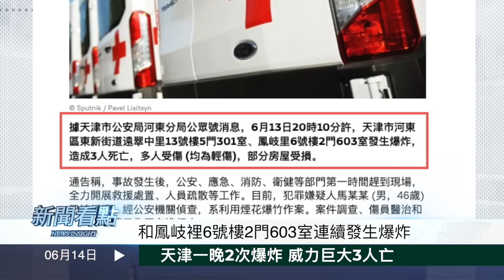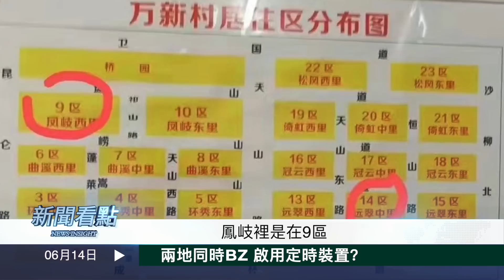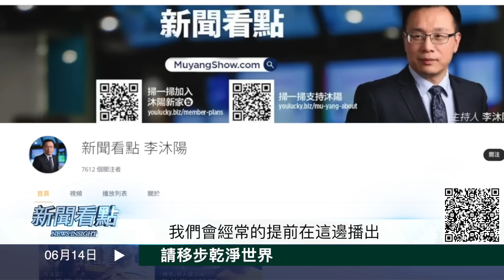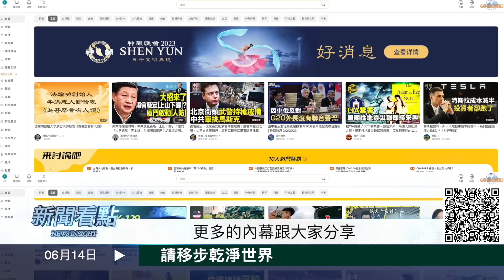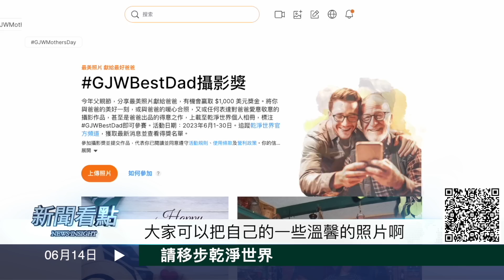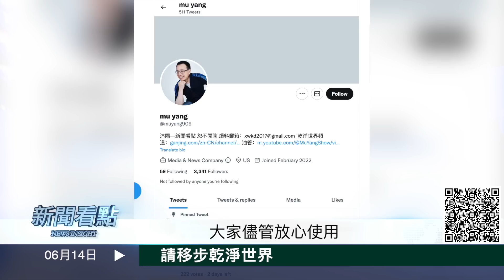一晚「煙花」案件？六大疑團後的真相？【新聞看點 李沐陽6.14】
昨天晚上，天津連續發生2起威力巨大的聲響，造成嚴重傷亡損失。但是警方的通報隱藏了很多內容，我們將從六大疑團中，挖掘出爆炸案的真相。另外中國最近各種惡性案件頻繁不斷，為甚麼會這樣？中國人怎麼了？我們沿著這個問題，談到現在中國的四大現象。